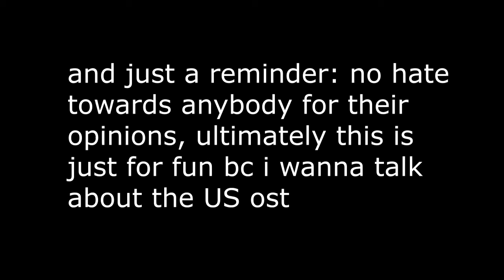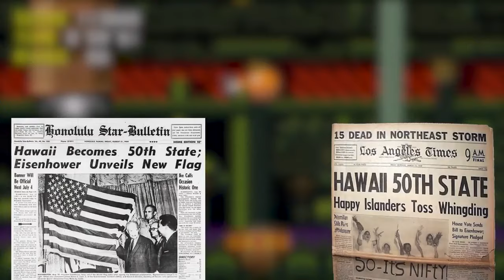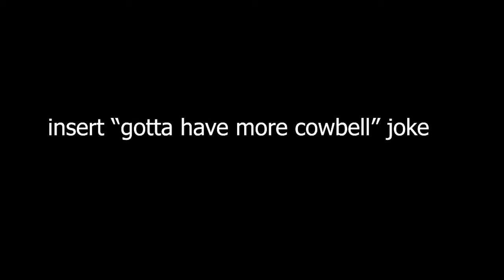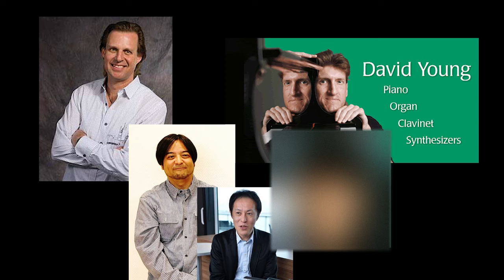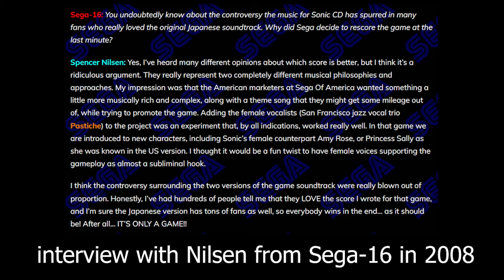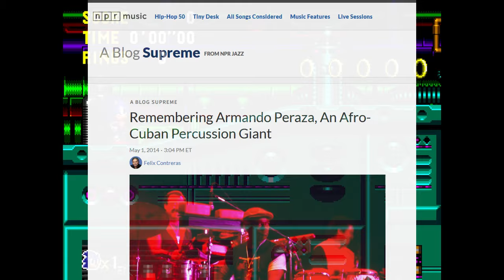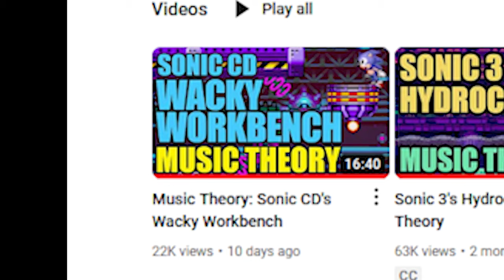Defending Wacky Workbench's US Music (and Sonic CD's US OST in general)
sonic cd's greatest defender returns with a new robot voice to take on a more popular youtuber for his opinion on a set of soundwaves that are associated with a virtual blue rat in a particular country

EDIT: I accidentally chose a photo of a completely different person to represent Ogata in the segment where I show the portraits of the composers, so I've blurred that photo out. Thanks again to the commenter who pointed this out, their comment is faved.

But OK, all jokes aside, I've got a lot of opinions about sonic stuff that I could make videos on, but I never usually make anything unless something gets me feeling REALLY strongly about it... like I say in the video, no hate towards this guy, he's cool and has been cool about the US OST in the past (where even tho he doesn't like it and expresses so, he still at least gives it a bit more fair analysis and credit where its due), but I felt like his analysis in this particular episode wasn't the best, and it made me want to give my own opinion on the US OST in general. Not gonna actually name the youtuber in text since I don't wanna dirty their search results with my vid, but go check em out if you like Sonic/videogame music.

One last thing - I subconsciously stole the idea for the text to speech voice from another youtuber who makes Sonic CD related videos... so if you somehow see this, my bad, I didn't realize I chose the same tts voice as you until it was too late lol.